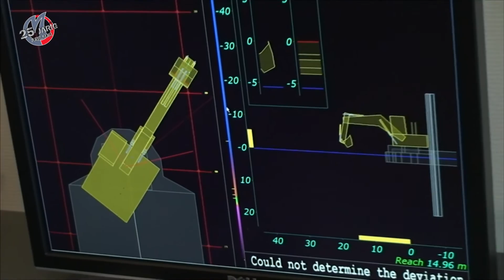Nazz in Contact - Aflevering 3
In de derde aflevering van Nazz in Contact praat presentatrice Arliza Nazz met vlogger Donna de Waal. Verder gaat ze Op Pad naar het Baggermuseum. Ze raakt in gesprek met Hermien Rijnhout
Wil jij jezelf ook aanmelden? Arliza NazzTwitter: @ArlizaNazzSnapchat: Arliza_NazzInstagram: Arliza_Nazz